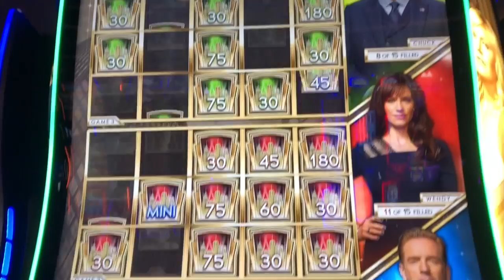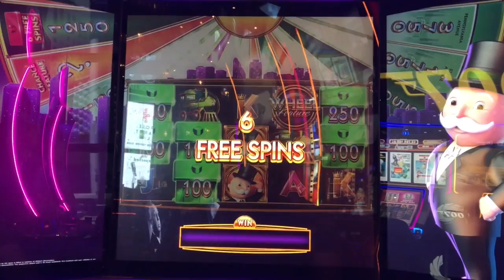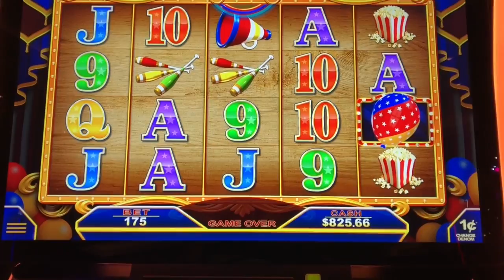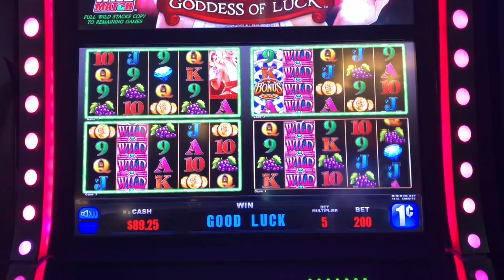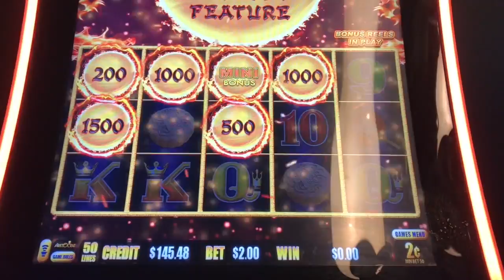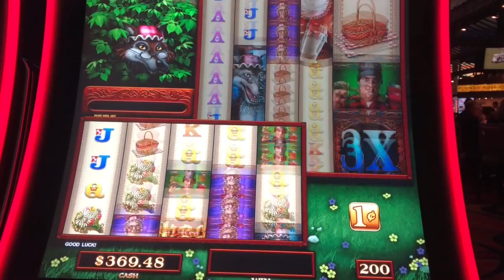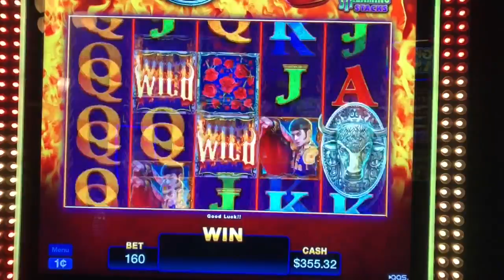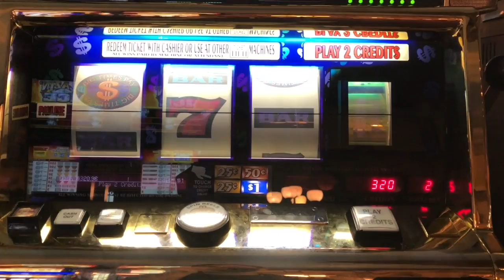SUCH A GOOD WEEK, I TRIPLED MY MONEY!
Using my higher or lower betting strategy, I tripled my money on the slots this week!  Nothing like a couple of back to back big wins!  Hope you enjoy!!

The WinnersBank is something I bring to the casino every time I go!